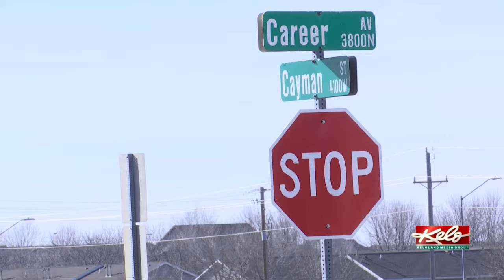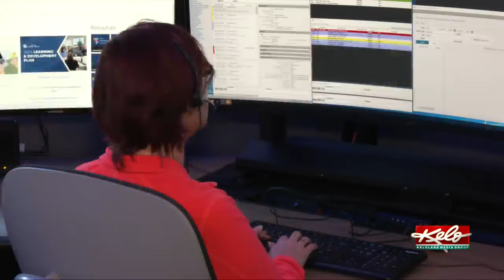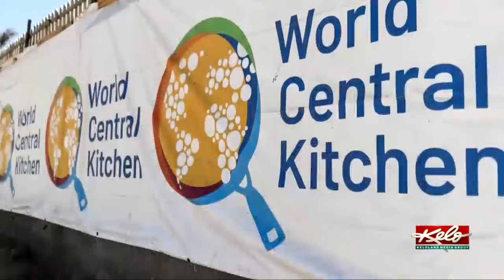Officer-involved shooting updates; DOC reinstates tablet use for inmates; Strong winds and rain this